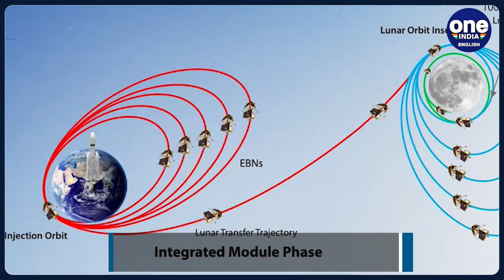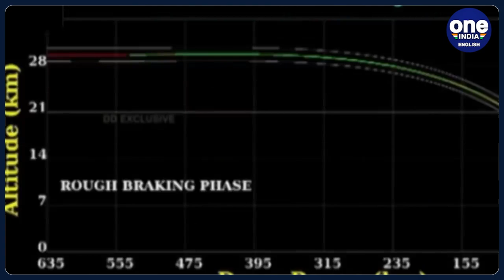Chandrayaan-3 update: ISRO raises Moon mission’s orbit for the second time | Oneindia News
The Indian Space Research Organisation (ISRO) has successfully raised the orbit of the Chandrayaan-3 mission for the second time. Reports said that the Orbit-Raising Maneuver has ensured that the spacecraft is now flying at a perigee of just over 200 kilometers. Perigee is the point in the orbit of the moon at which it is nearest to the earth. To achieve the precise altitude required to escape Earth's gravitational pull and embark on its journey toward the Moon, the Indian space agency will perform three more Earth-Bound Maneuvers.